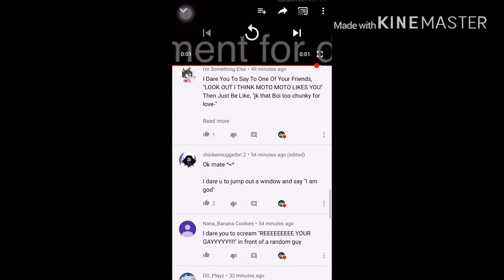Looking at dares to do